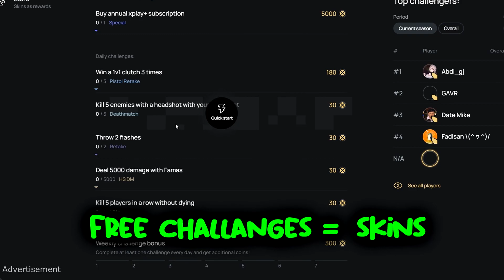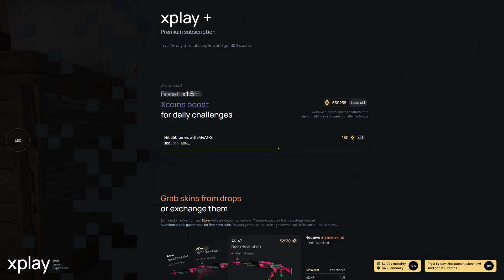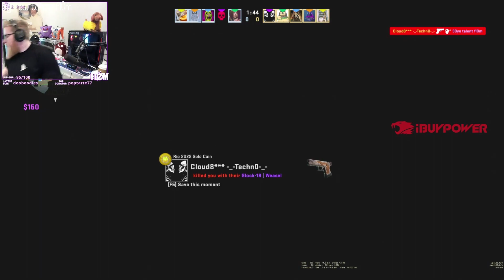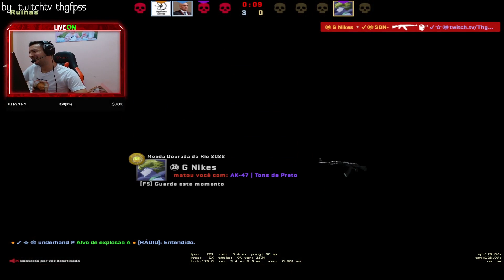0 IQ BRAIN TEAMMATES! - CS:GO BEST ODDSHOTS #653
Have you ever wondered what happens when your cs go teamate have 0 iq brain ?
and improve your skills with fun!

In this video you will see funny 0 iq team moments in csgo with zero iq brain teammates! We all love to see csgo funny moments in the best fps! You can laugh and see awesome clips in this video! IEM Rio Major 2022, BLAST Premier, ESL best moments and highlights, funny moments from major! ESL Pro League highlights, BLAST and all the best csgo highlights from tournaments and streamers with my edit! As always in this video you can find best of cs go, cs go funny moments, cs go case openings unboxing, tournament highlights by top players of cs go scene, 200 iq plays, fast aces, wallbangs, bhops and all the stuff you love in prolandarmy community! You will often see here the best moments from pro players like s1mple, niko, kennys, xantares, stewie2k, shroud, coldzera, fallen, device and many others from csgo teams like Liquid, NaVi, Furia, нави, Astralis, MIBR, FaZe Clan, NIP, Fnatic, Vitality, BIG clan, cloud9, G2, Ence, Mousesports, EG. Hope you'll enjoy!
0 IQ BRAIN TEAMMATES! - CS:GO BEST ODDSHOTS #653